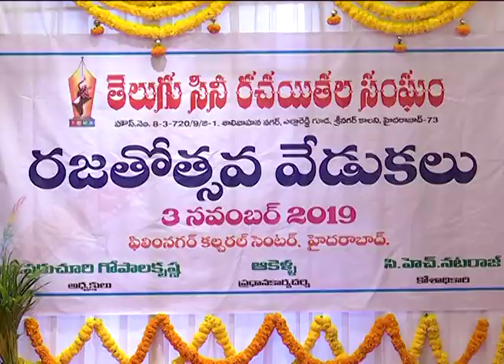Telugu Cine Writers Rajathothsavam @ 25 Years | Chiranjeevi | Mohan Babu | POCOFY